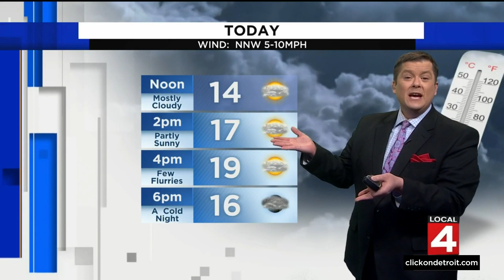Metro Detroit weather forecast Jan. 4, 2022 -- 11 a.m. Update